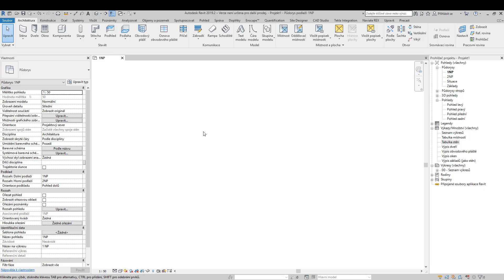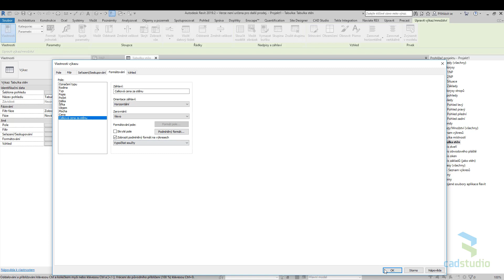Revit - Výpočet ceny ve výkazu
Výpočet ceny ve výkaze. Ukázka - příklad automatického výpočtu ceny za plošné metry zdiva.